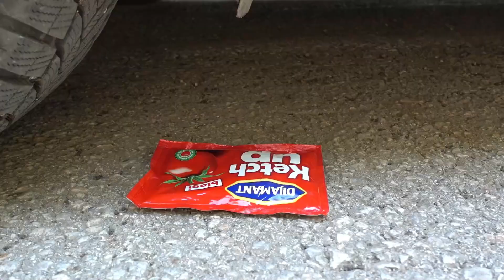Crushing Crunchy & Soft Things by Car! EXPERIMENT CAR VS Kinder Eggs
Experiment Car vs Balloons of Coca-Cola, Mtn Dew, Mirinda, Crush, 7up, Sprite vs Mentos